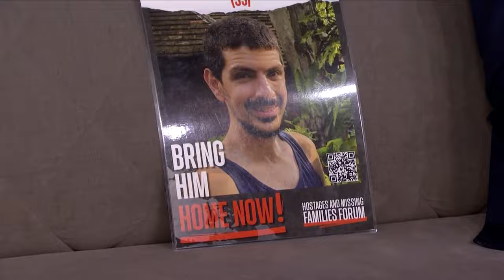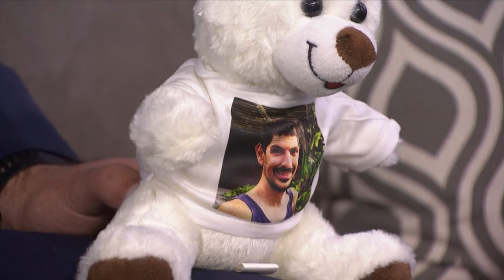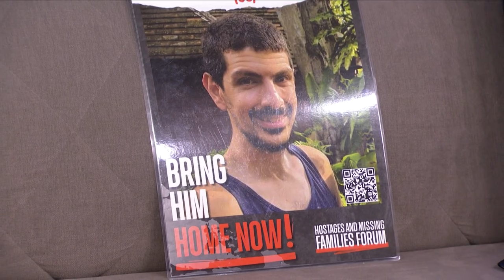Calls growing for deal that would see Israeli hostages released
As the Israel-Hamas war continues, some families of the Israeli hostages have been calling on governments, including Prime Minister Benjamin Netanyahu, to reach a deal to bring their loved ones home.